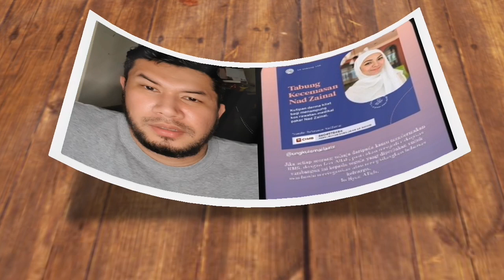INANILLAHI‼️''SEDEKAHKAN BACAAN AL QURAN BUAT NAD DOA MENGUBAH TAKDIR''UNGKU LEPAS ini KEADAN NAD‼️